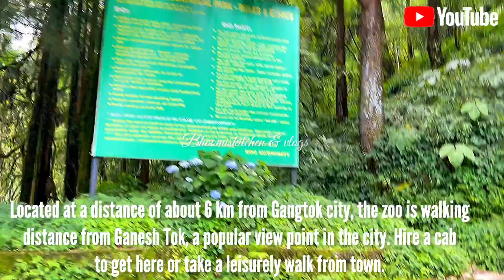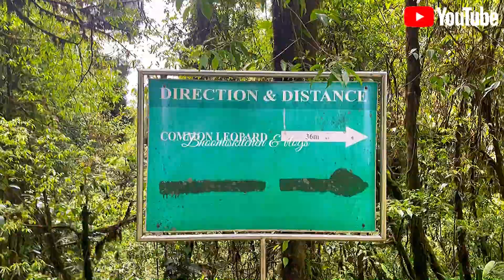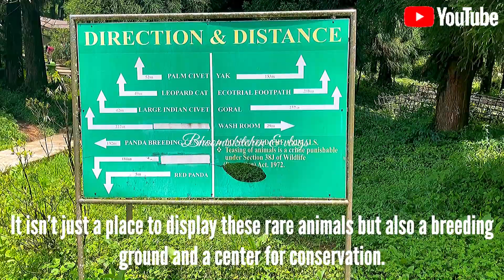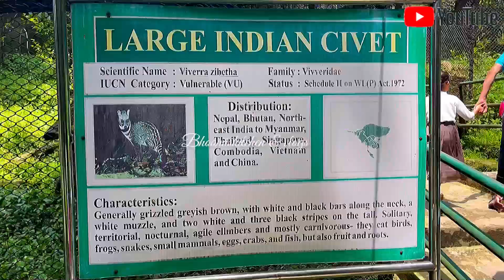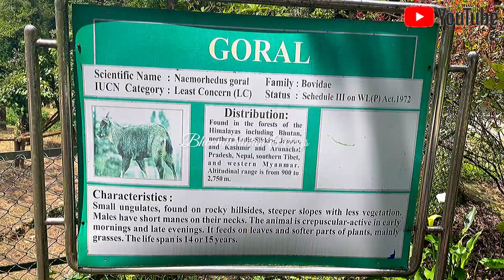Himalayan Zoological Park /Gangtok Himalaya zoological park 4k/